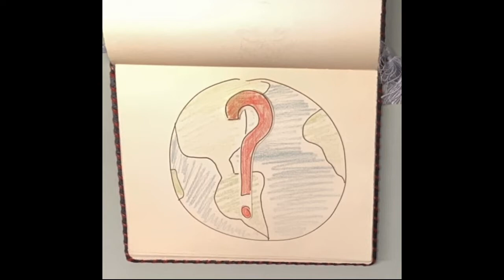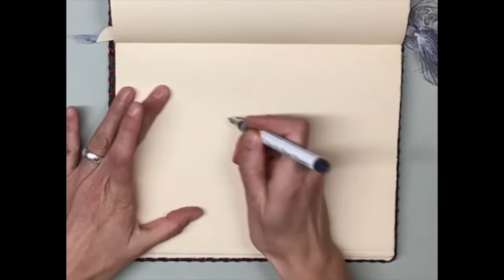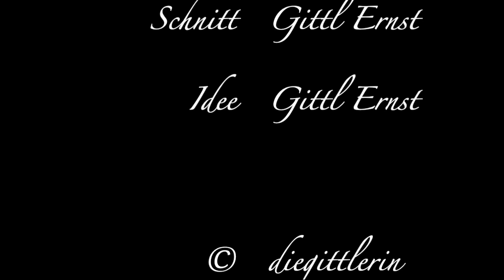Die Stade Zeit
Die Adventszeit oder Stade Zeit ist die Zeit der Reflexion, des Innehaltens und der Gefühle.
Und auch Geschichten, Gedichte und Bilder gehören dazu.

Der letzte Monat des Jahres läßt uns zurückblicken und darüber nachdenken  - lebe ich so wie ich das will,  was geschieht gerade auf der Erde, lebe ich bewußt und nachhaltig und liebe ich ehrlich?

Habt eine schöne Vorweihnachtszeit und lebt ein glückliches, erfülltes und positives Leben.
Schenkt den Menschen ein Lächeln, es tut Dir nicht weh und wird Dein und das andere Leben positiv beeinflussen.